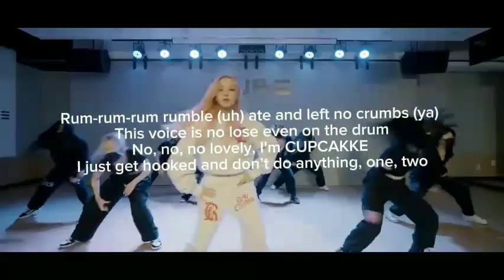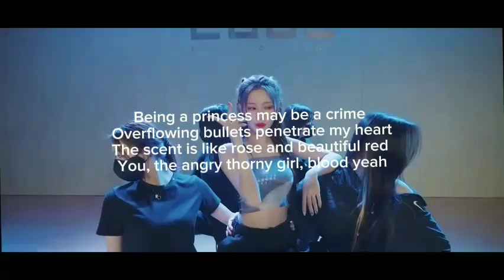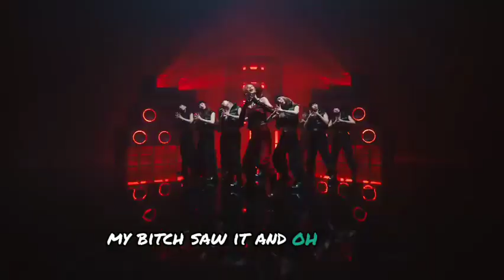Starch28 (전분28) My Poosay (Official M/V)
All rights deserved to Cube Entertainment